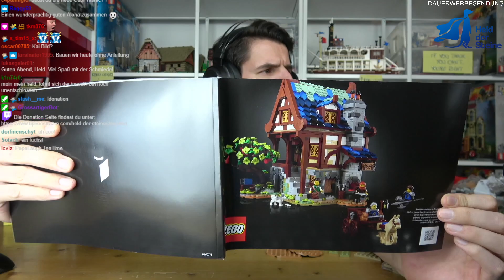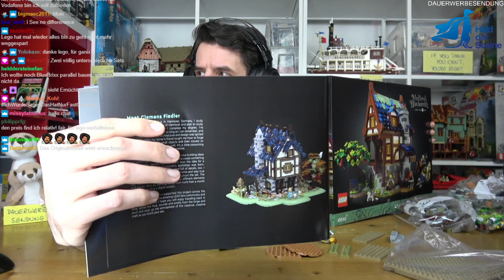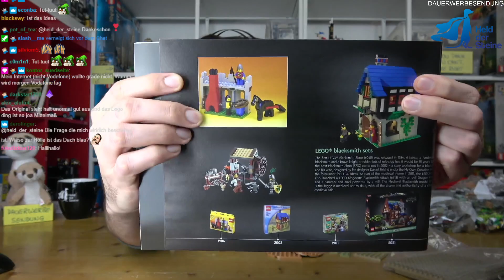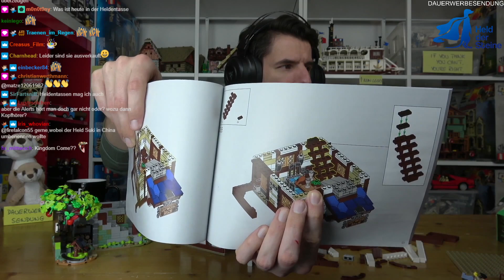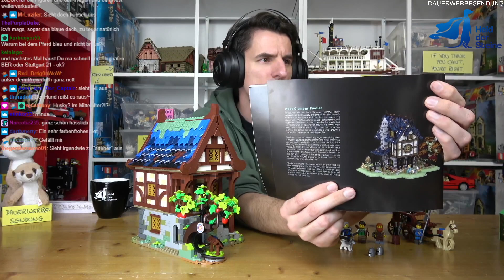Bauen mit dem Helden - LEGO® Ideas 21325 Mittelalterliche Schmiede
Ideas - erschienen 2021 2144 Teile

Dieses Set bei Amazon*:
Nicht verfügbar, wieder ein elendes Exclusiv-Set

Erwähnt im Video*:

0:00 Vorspann
4:50 Begrüßung
8:12 Unboxing
10:20 Erdgeschoss
1:46:30 Erster Stock
3:05:45 Dach
3:57:55 Kutsche
4:22:24 Fertiges Set
4:25:55 Raid & Verabschiedung

Laubestr. 26
60594 Frankfurt am Main